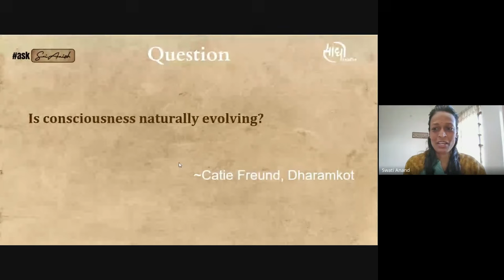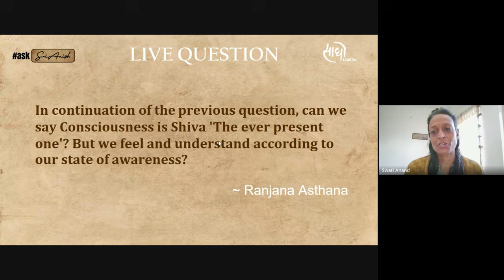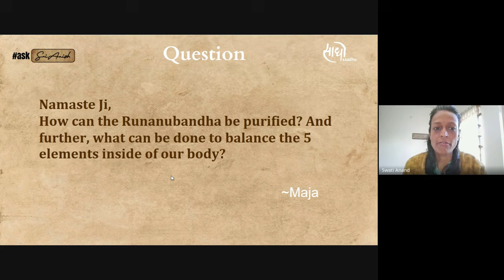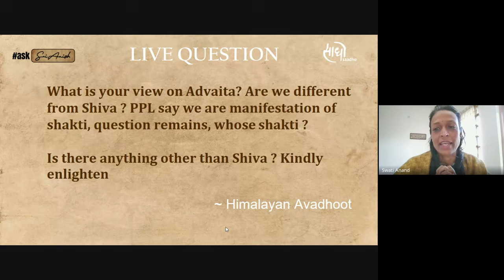#23 | Conciousness and Runanubandha | Satsang with Sri Anish | askSriAnish | English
Welcome to the 23rd Session of Ask Sri Anish where the guru answers the questions directly. In this session, following points questions were answered:

00:00 - Welcome and Mantra Chanting
01:08 - Is consciousness naturally evolving?
17:28 - Can we say Shiva is consciousness?
22:21 - How can Runanubandha be purified?
41:57 - Are shiva and Shakti different or the same?

ABOUT SRI ANISH:
Sri Anish is a visionary spiritual teacher, speaker, author, leadership mentor, and friend to all. Formerly a corporate CEO and entrepreneur, he was guided to the Himalayas at the peak of his career for his Sadhana.
SRI ANISH's VISION:
A simple yet profound presence, he is continuously working towards "raising collective human consciousness & creating a new humanity on earth" by spreading the "light of inner wisdom".
ABOUT SAADHO SANGHA:
He has founded a spiritual community (Saadho Sangha) and various initiatives to bring this vision to life.
* Sri Anish's Talks & Satsangs
* ⁠Dhyan Mandir Pooja and Yagya @Saadho Ashram, Dharamshala
* ⁠Prasad distributions
Your support & contribution is vital in strengthening this collective effort.